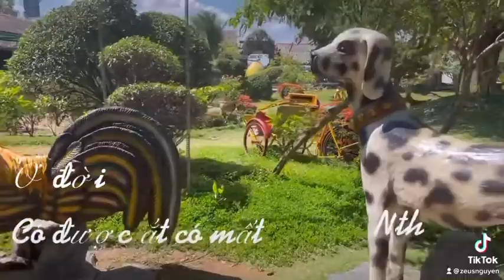Ở đời có được ắt có mất!? | NTH I Nguyễn Thế Hoan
Nguyễn Thế Hoan I Nguyễn Thế Hoan Ở đời có được ắt có mất!? | NTH
Nguyễn Thế Hoan